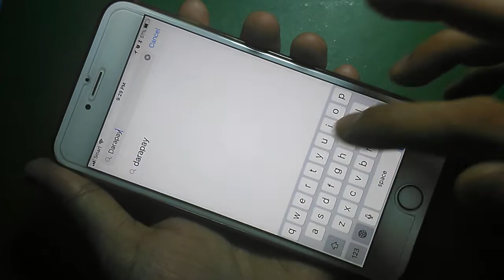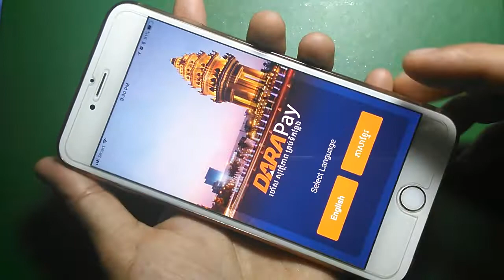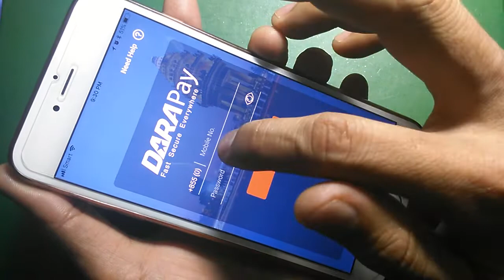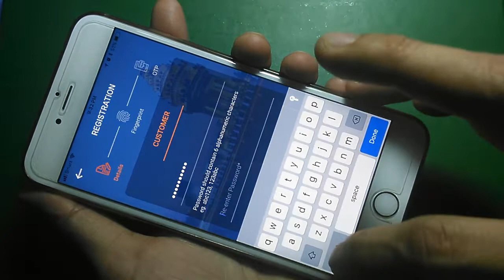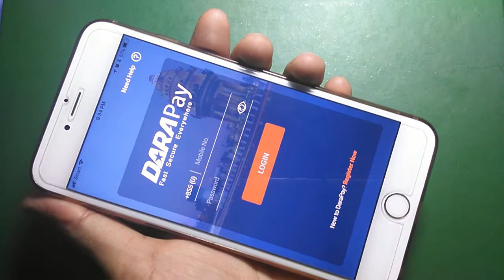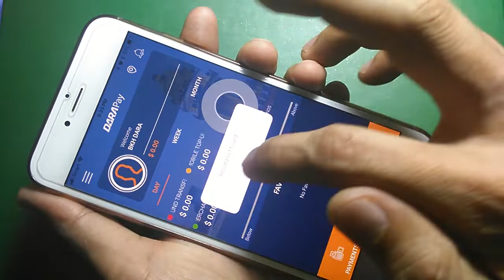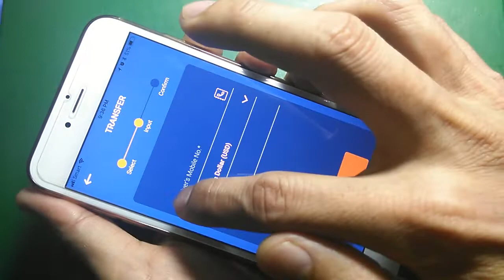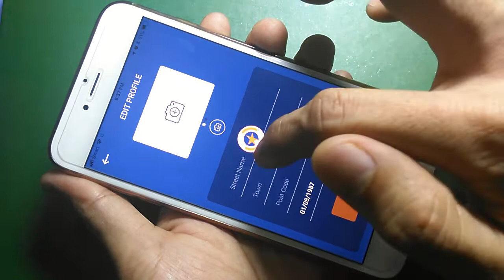ផ្ញើរលុយងាយៗ ប្រើនិងចុះឈ្មោះ DaraPay App - Use and Free register DaraPay app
ទស្សនាវីដេអូនេះបងប្អូននិងយល់ដឹងពីៈ ផ្ញើរលុយបានងាយស្រួល ប្រើនិងចុះឈ្មោះកម្មវិធី DaraPay App - How to use and free register DaraPay App. This movie will show you how to easy using and registering DaraPay.

For More Movie Link: DaraPay App, App DARA PAY,  Transfer Money by DaraPay, Topup money with DaraPay, Pay Bills with DaraPay, Darapay app send money with others banks, DaraPay Pay App.